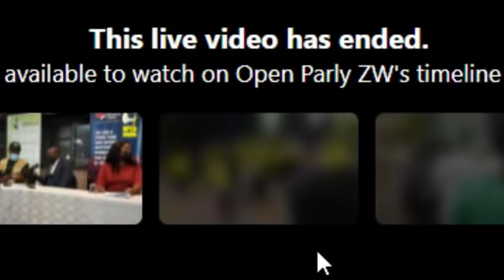CCC Yakahwina asi Takabirwa: Chamisa